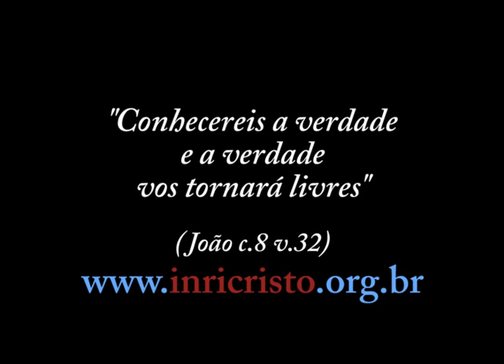INRI CRISTO ao vivo - Beagles, Pena de Morte, Bruxas, Finados 02/11/13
Perguntas a INRI CRISTO:

- Qual sua opinião sobre o resgate dos cães Beagles no instituto Royal por ativistas essa semana? O Senhor é contra ou a favor que a ciência use animais para experimentos?
- Qual sua opinião sobre a pena de morte? Acha que seria a solução para as cadeias superlotadas do Brasil? Se não for essa, qual seria então a solução?
- Todos que acreditam em Jesus Cristo e não em Inri Cristo estão condenados?
- Pegamos uma cadelinha para cuidar e demos o nome de Irina. Depois reparei que tem as mesmas letras que tem o seu nome, porém em ordem diferente somada a vogal "a". Tem algum problema?
- Qual sua opinião sobre homens e mulheres que mudam o sexo? Que fazem cirurgias plásticas mudando seus órgãos sexuais?
- Posso tocar violão e jogar vídeo game no sábado?
- Dia 31/10 foi dia das bruxas. Bruxas existem, ou existiram , porque muitas mulheres foram queimadas em fogueiras, no passado, por bruxaria?
- A família do futuro terá qual formato?
- A justiça dos homens pode amenizar ou substituir a justiça de Deus? Exemplo: uma pessoa que comete algum delito e é punida de forma severa e desproporcional ao seu crime, aqui na terra, pode ter seu pecado perdoado por Deus quando ela desencarnar?
- Devemos acender velas para os mortos no dia de finados? Comente sobre isso por favor!
- O nome correto do antigo Jesus em hebraico ou aramaico seria Yaohushua, ou Yeshua? Dizem que Jesus é um nome inventado em saudação com um deus pagão chamado "Esus", pois na língua original não teria como traduzir, então no caso é uma blasfêmia. Isso é verdade? A propósito, qual filme sobre Jesus que o senhor considera o mais inspirado, indicaria?
- Por qual motivo você parou de fazer vossos maravilhosos milagres, onde fazia os cegos voltarem a enxergar, e os paralíticos a caminhar, sendo o Senhor a autoridade suprema no Universo?
- Por qual motivo você aconselha os discípulos da SOUST a não praticar o ato carnal? E se possível fale sua opinião sobre o ato de comprar uma pessoa para seus prazeres pessoais e o carma disso.
- O Senhor já fez alguma previsão que ocorreu? Deixe uma mensagem para os capixabas!